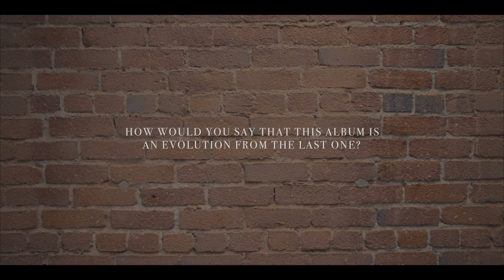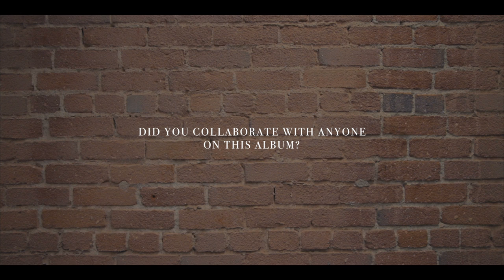Richard Marx - Making "Limitless" Part 1